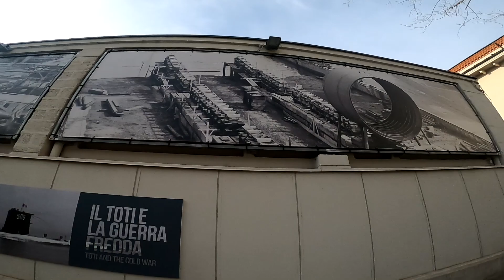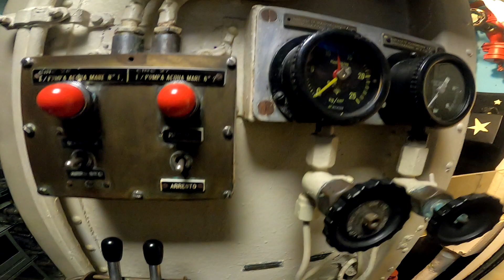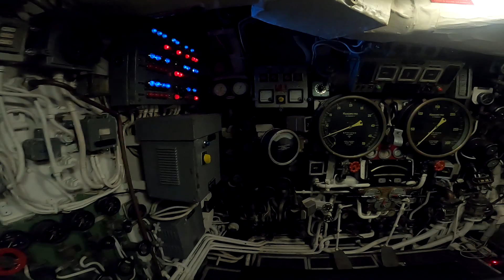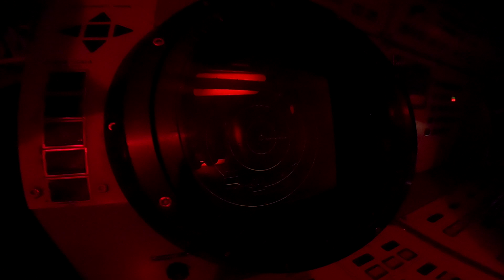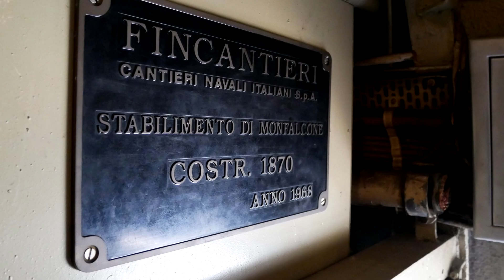ENTRO ALL'INTERNO DEL SOTTOMARINO ENRICO TOTI!!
Varato il 12 marzo 1967 e consegnato alla Marina Militare il 22 gennaio 1968, il sottomarino Enrico Toti è un capolavoro d'ingegneria e tecnologia. Andato in pensione nel 1997, fortunatamente non è andato distrutto, oggi si trova a Milano all'interno del Museo Nazionale della Scienza e della Tecnologia Leonardo Da Vinci ed è visitabile con visite guidate programmate. Potete trovare ulteriori informazioni da qui